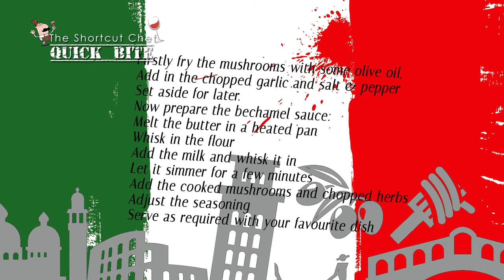Amazing Mushroom Alfredo Sauce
Hello from the Shortcut Chef

What we have here is a quick to make mushroom sauce that is perfect for a pasta alfredo especially a chicken mushroom alfredo with macaroni.

The cooking time here is about 15-20 minutes just enough for you to whip up a delicious tasty mushroom sauce to delight your friends and family and to impress your girlfriend, boyfriend or in-laws.

Okay so this is what you need:

Some chopped mushrooms
Is the collective noun for mushrooms really a punnet? Apparently it is so to be completely accurate you need a punnet of chopped mushrooms.
Some garlic chopped or some chopped garlic
(Garlic in Italian food is implicit - so you may not see any in the video - but you need it - so if you are not Italian please don't forget about it)
Olive oil - also a given in the Italian food world
2 tablespoons flour
2 tablespoons butter
1-2 cups milk
Chopped herbs (parsley) - at last we have finally moved away from boring old basil.

So not a lot of stuff - but it is what you do with it that counts -

Firstly fry the mushrooms with some olive oil, garlic and salt & pepper
Set aside for later.

Because now it's time for  you to  prepare the béchamel sauce:
Melt the butter (you should do this in a pan or saucepan on a hot plate)
Whisk in the flour - slowly and gently to avoid getting lumps
Add the milk and simmer at a low heat for a few minutes
Add the cooked mushrooms and chopped herbs

And that is about it - taste it and adjust the seasoning to your preferred levels
And now you can serve as required with your favourite dish - to impress those grumpy in-laws.

Alternatively if you have made this sauce for fun and are not quite sure what to do with it -  we are going to use this creamy sauce in the next video to make a really tasty chicken and mushroom alfredo with macaroni
So tune into that and see how this sauce brings your macaroni to life.

(Last thought to consider - is it correct to say tune in to a Youtube channel?)